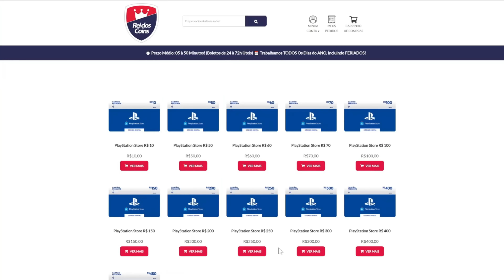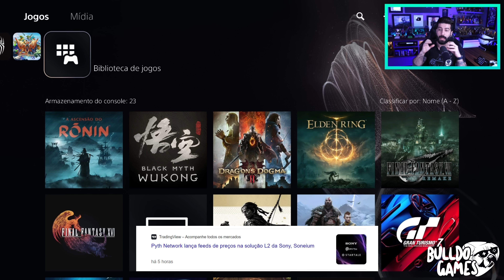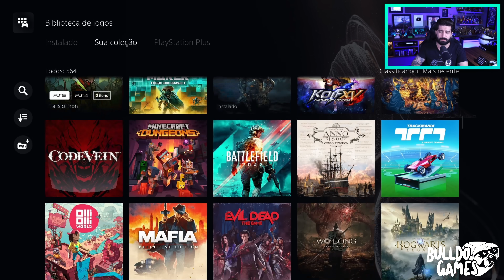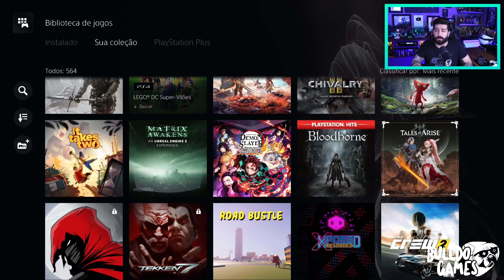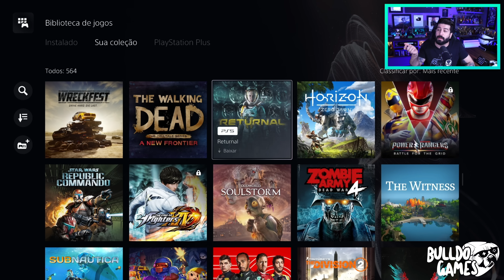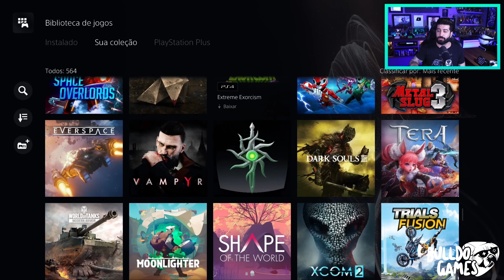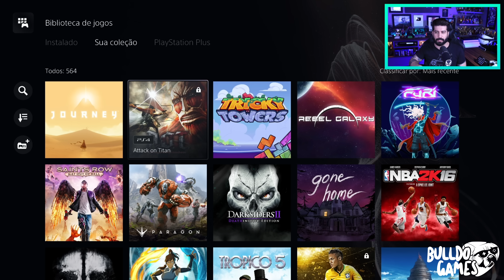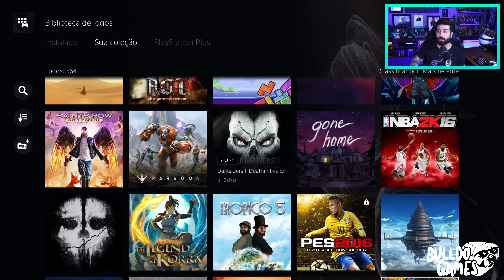BOMBA! Sony VAI LIBERAR A REVENDA De Jogos DIGITAIS No PS4 e PS5! VAMOS Poder VENDER Nossos JOGOS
5- Deveria ter acessado se você quisesse uma chave OEM barata e genuína!